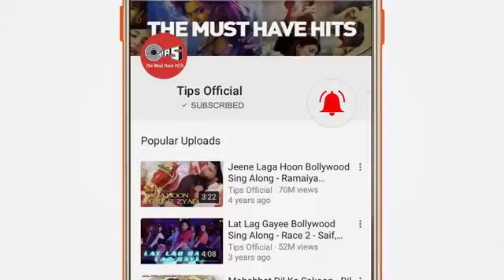Dil laga liya .,.,.,.old cinema songs 🎥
Video from Bhanu Pratap Singh